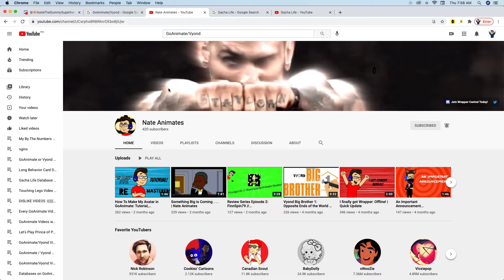Shout Out To Nate Animates